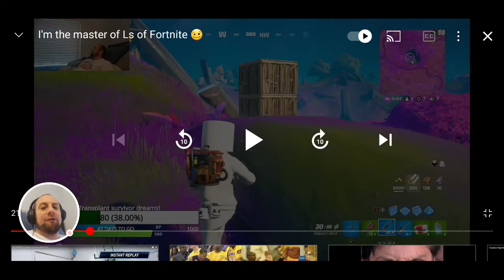Reacting to the most hilarious rage of Fortnite! (Myself)😂😂😂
I was so mad and now I'm laughing at myself for it! 😂